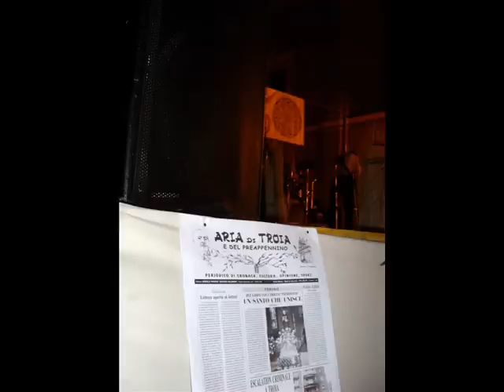ROSONE D'ARGENTO 2010_Premiato il dott. Fausto Tricarico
Giorno 12 Agosto 2010, alle ore 21:30, si è tenuto l'annuale appuntamento con il "ROSONE D'ARGENTO". Il premio conferito ai troiani che si distinguono nelle attività professionali e sociali. Quest'anno il premio è toccato all'avv. Livio De Leonardis, per l'attività amministrativa e l'impegno politico, ai Missionari Comboniani di Troia, per l'impegno, religioso, sociale e culturale, al prof. dott. Fausto Tricarico, per l'impegno professionale e le doti umane e al notaio Nicola Beccia (alla memoria) per l'impegno storico e culturale.